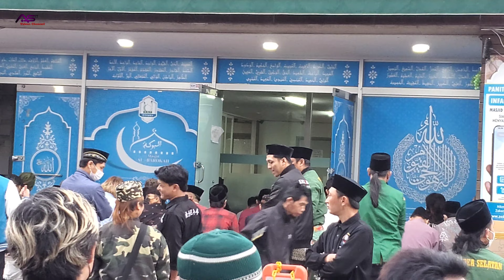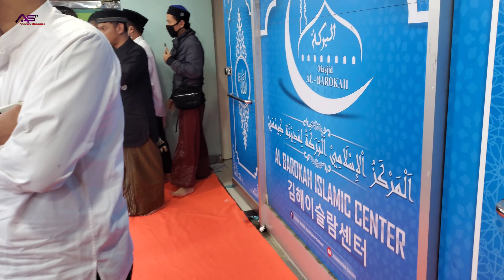SUASANA LEBARAN IEDULFITRI DI KOREA SELATAN 1 syawal 1444 H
Assalamu'alaikum WrWb

  Bismillahirrohmanirrohim, Alhamdulillahirobbil'alamin fuji syukur kepada allah swt dan bersholawat kepada Nabi besar Nabi yang mulia yakni Nabi MUHAMMAD SAW.

  Lebaran di korea selatan  dan sholat IEDULFITRI  di Masjid AL-BAROKAH
yang berlokasi di GIMHAE-SI GYEONGSANGNAM-DO SOUTH KOREA.
 Pada hari SABTU 1 SYAWAL 1444 H ~ 22 APRIL 2023 M.